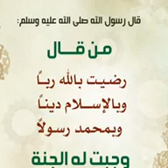...'قال رسول الله ﷺ من قال اذا أصبح وإذا أمسى " رضيت بالله ربا وبالإسلام دينا وبمحمد نبيا "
لله تعالى

قال رسول الله صلى الله عليه وسلم من قال اذا أصبح وإذا أمسى " رضيت بالله ربا وبالإسلام دينا وبمحمد نبيا " كان حقا على الله أن يرضيه.
ﷺ

الشرح بصوت فضيلة الشيخ الدكتور نبيل الشريف حفظه الله تعالى وجزاه الله عنا خيرا